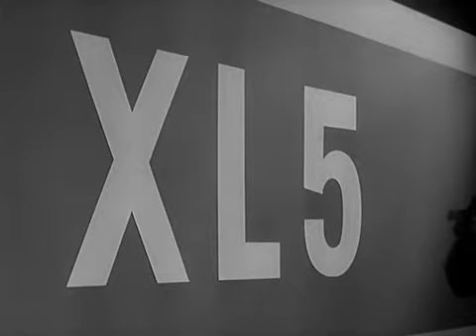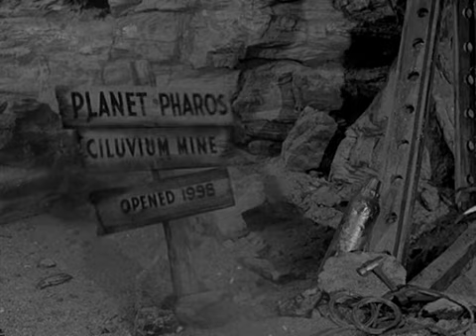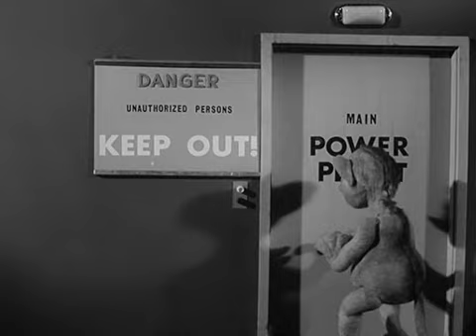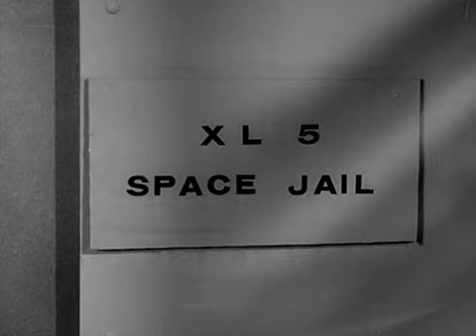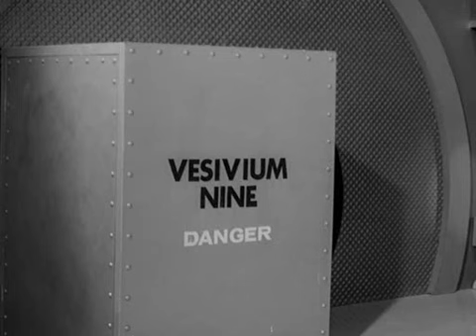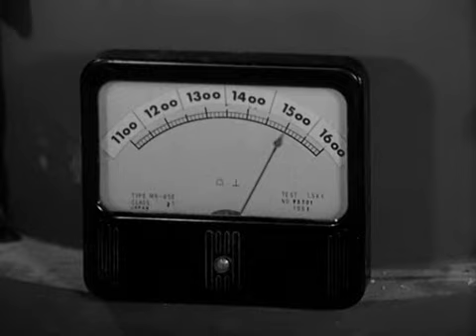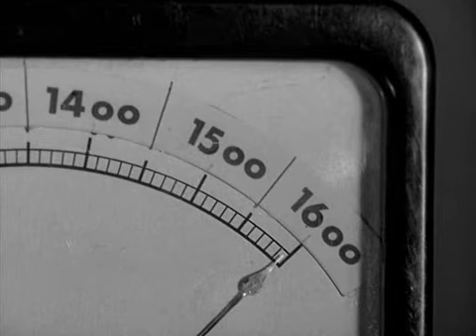Fireball XL5 22 Dangerous Cargo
The interplanetary adventures of the crew of the World Space Patrol (W.S.P.) spacecraft Fireball XL5, patrolling Sector 25 of the galaxy in the year 2062. Cheers